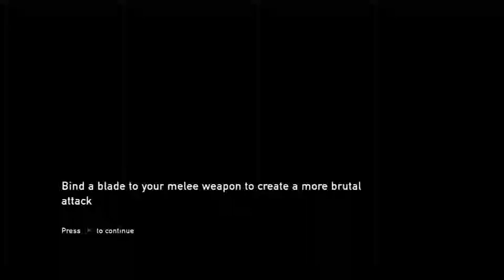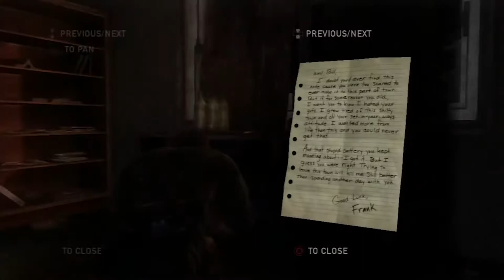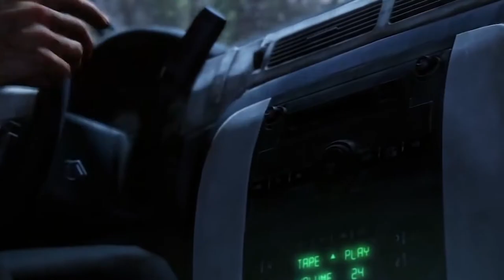Best Of TheStrawhatNo! - The Last Of Us [Part 2: Spider-Joel: Far From Hanson]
Have a holly Joely Christmas.